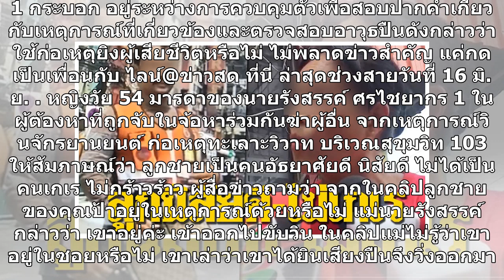แม่วินจยย. ยันลูกชายไม่ใช่คนยิงหนุ่มเคอรี่ เผยลูกนิสัยดี-ไม่เกเร (คลิป)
แม่วินจยย. ยันลูกชายไม่ใช่คนยิงหนุ่มเคอรี่ เผยลูกนิสัยดี-ไม่เกเร (คลิป) แม่วินจยย. ยันลูกชายไม่ใช่คนยิงหนุ่มเคอรี่ / จากเหตุเมื่อช่วงสายของวันที่ 15 มิ.ย.ที่ผ่านมา กลุ่มวินรถจยย.รับจ้าง 2 กลุ่ม ยกพวกตีกัน เนื่องจากไม่พอใจ วินอีกกลุ่มที่มาตั้งแย่งลูกค้า ภายในซอยอุดมสุข (สุขุมวิท 103) โดยขณะเกิดเหตุมี...